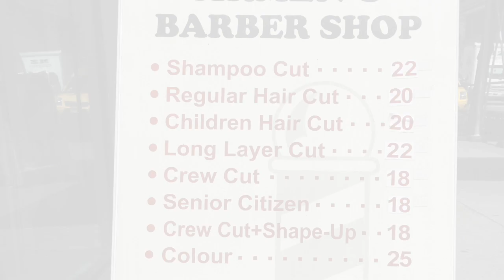Armen's Barber Shop 222 e 58th street, New York, NY 10022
This video is about cut and color services
 at Armen's Barber Shop In New York city

BENEFITS
With the Redken For Men Color Camo 5 min. custom gray camouflage service, your stylist can help you look years youngerâ€”all in just 5 minutes!
Formulated specifically for men, Color Camo customized services are quick, easy and discreet.
* Reveal younger-looking haircolor in just 5 minutes
* Or customize how much gray you want to blendâ€”can also be processed for up to 10 minutes for deeper, darker coverage
* Applied quickly and easily right in the shampoo area
* Ammonia-free, permanent dye technology with demi-permanent results
* Quinoa oil and protein enriched formula helps strengthen hair and add healthy shine
* Leaves hair with natural-looking results that fade gradually without unwanted gold or red tones